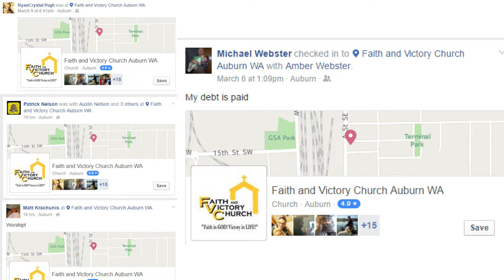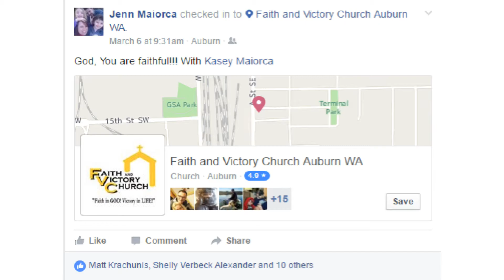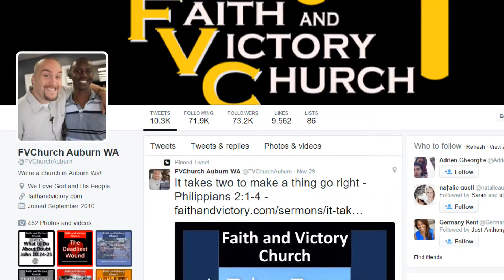Announcements 03-13-2016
We welcome you to join us every Sunday at 9am and 11am.  And every Wednesday at 7pm.

1302 A St. SE